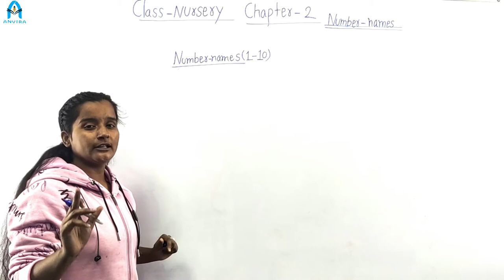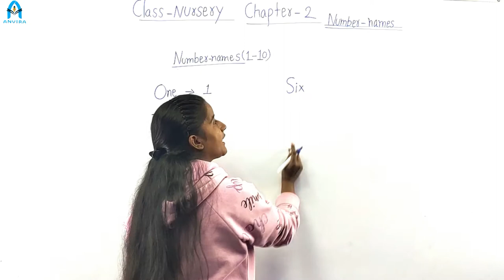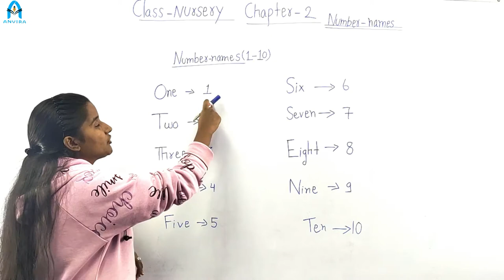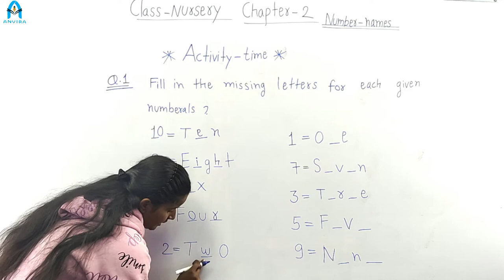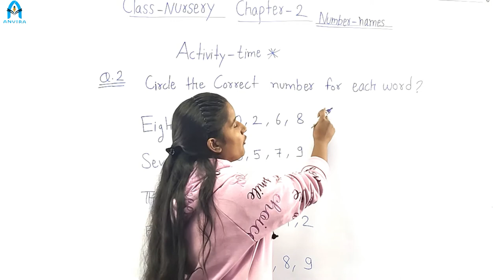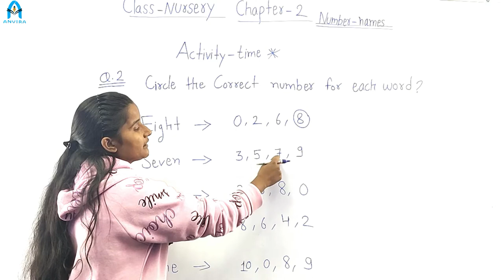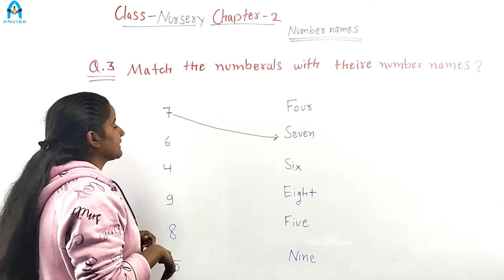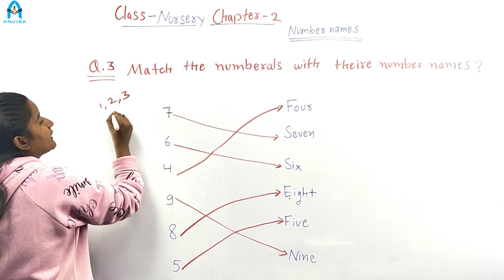Class Nursery | Mathematics | Chapter 2 Number Names | Part 1 | By Poonam Sharma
Channel : Anvira Online School
Class by : Poonam Sharma
Subject : Mathematics

Class Nursery | NCERT Mathematics | Chapter 2 Number Names | Part 1
NCERT Mathematics Class Nursery | Chapter 2 Number Names | Part 1